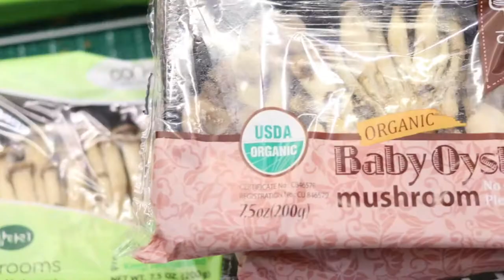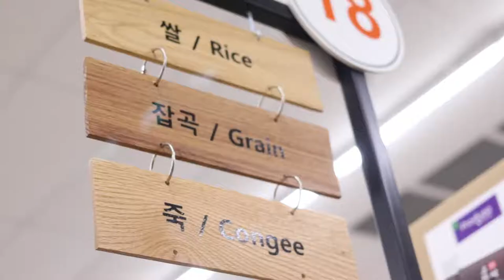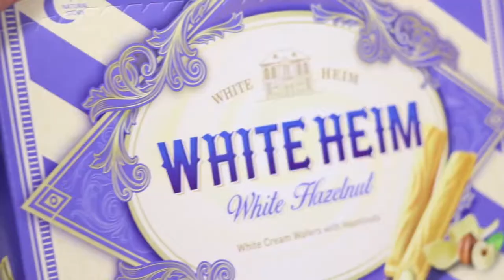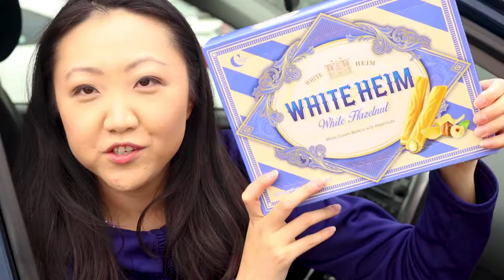Shopping at an Asian Grocery Store 🛒 ZION MARKET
Hunting down deals and getting a sugar rush at the Korean grocery store Zion Market - an Asian supermarket chain with a store in Duluth, GA (Atlanta area) and several locations in California.
Shopping on the cheap is a lot more fun here - with a terrific produce section, fresh meats and seafood, baking and cooking staples, plus unique snacks and an adult beverage section!
Thank you to Zion Market for sponsoring this special edition of Jen Talks Forever and helping us all keep our budgets in check!
DULUTH, GA
2340 Pleasant Hill Rd.,
Duluth, GA 30096
BUSINESS HOURS:
7 DAYS 8:00AM-9:00PM

You'll be notified about my latest videos - plus it's free!

SOCIAL MEDIA!

ABOUT JEN:
Not an expert on life, but willing to talk about it - recovering TV news veteran, Korean adoptee, married without kids

Likes: Sarcastic humor, wine, steak, living below my means, saving $$$, bad TV shows, 80s films,  sewing, crafts, DIY, cats

All content provided on Jen Talks Forever YouTube channel/social media platforms is for informational/entertainment purposes only. The owner of Jen Talks Forever makes no representations as to the accuracy or completeness of any information on this site or found by following any link on this site.
The owner of Jen Talks Forever will not be liable for any errors or omissions in this information nor for the availability of this information. The owner will not be liable for any losses, injuries, or damages from the display or use of this information.